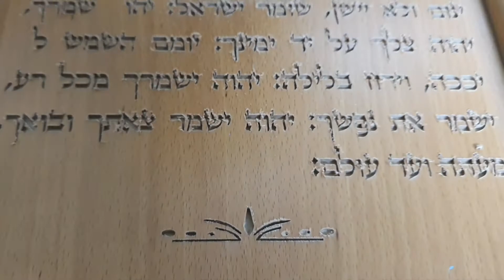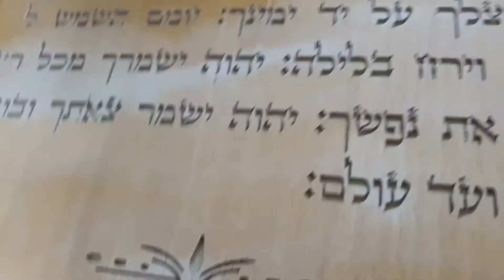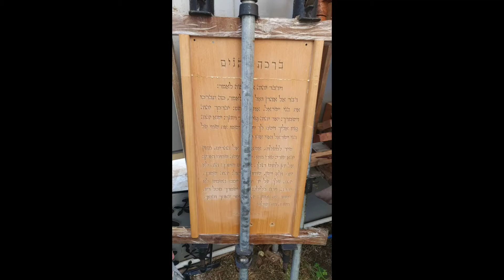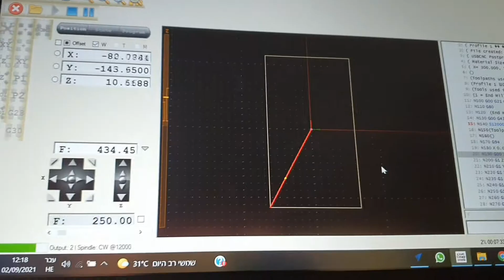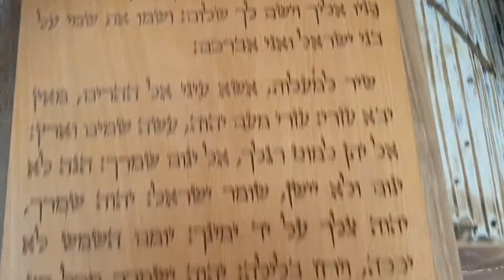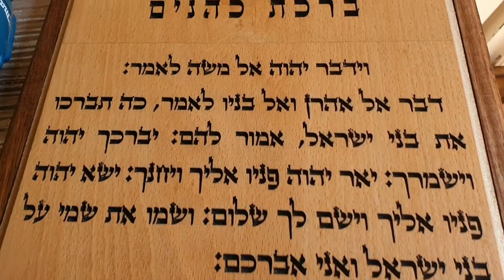אומנות בעץ -- ברכת כוהנים על פורניר בוק,בתוך מבנה אגוז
ירון יחיאל